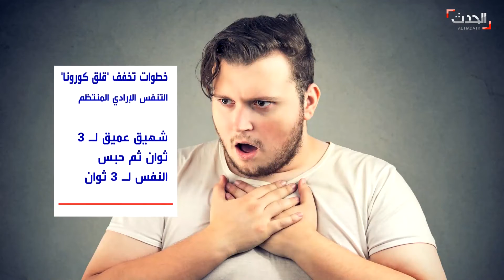كيف تستطيع التغلب على القلق من كورونا؟